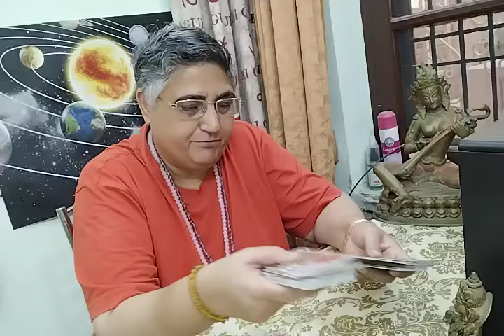Why you KILL AND WASTE "TIME"? Understand what is the demand of hour?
Why  you KILL AND WASTE "TIME"? Understand what is the demand of hour? Ye reading jitni aap ke sath resonate kre utni lijiyega baaki ko chor dijiyega. What's app number 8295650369 only for message, not for call. Personal reading paid hai.